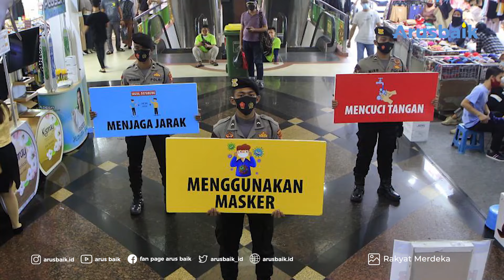Jangan Kendor Prokes! Varian Baru Covid-19 B117 Lebih Fatal Dan Menular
Telah ditemukan mutasi baru dari virus Covid-19 varian B117 yang cepat menular dan berefek lebih fatal.

Mutasi ini ditemukan dari seorang pasien RS Universitas Airlangga, Surabaya.

Hingga membuat Pemerintah kota cepat mengambil tindakan dengan langsung melakukan penyekatan di jembatan Suramadu.

Kita sebagai masyarakat, baik yang sudah maupun belum divaksin hendaknya tak menyepelekan dan selalu lakukan prokes agar terjaga dari virus Covid-19.